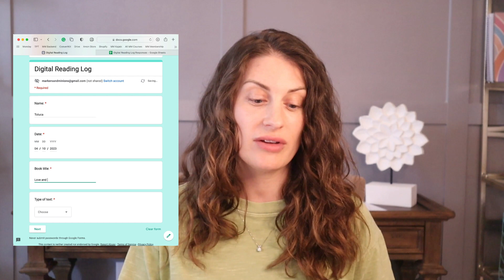Managing Independent Reading With Google Forms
Amazon Favorites: